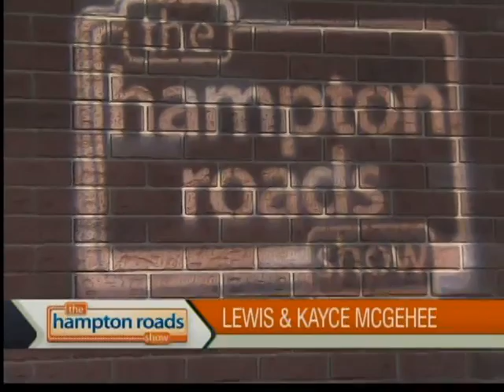Live Music Friday: Lewis McGehee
It is Live Music Friday and we were happy to have Lewis and Kayce McGehee in the studio.